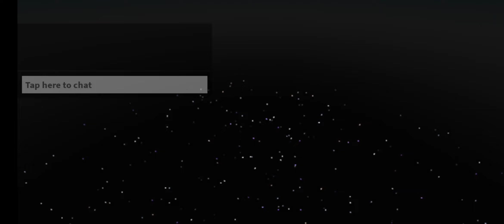halloween upsate on moo playing with alyce